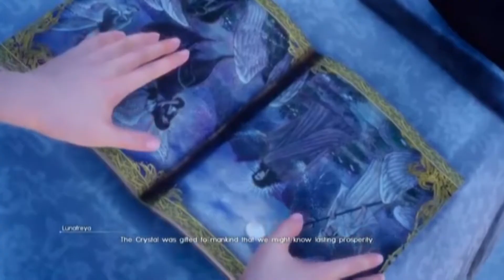Final Fantasy XV Stand By Me {GMV}